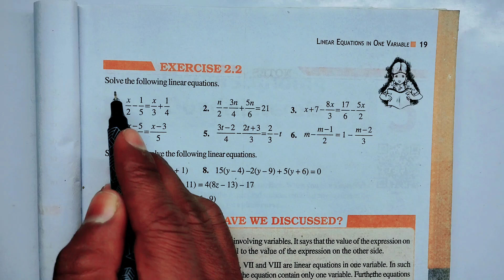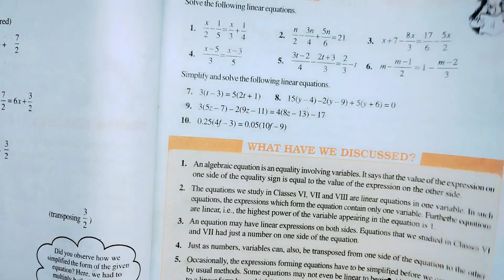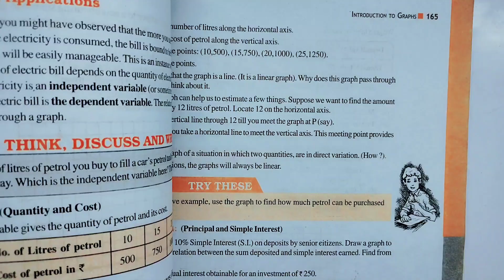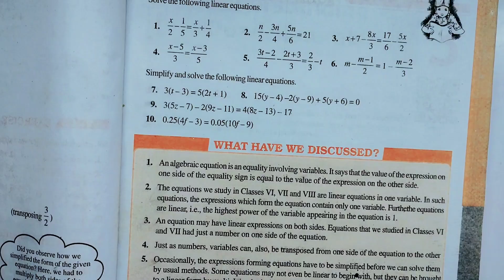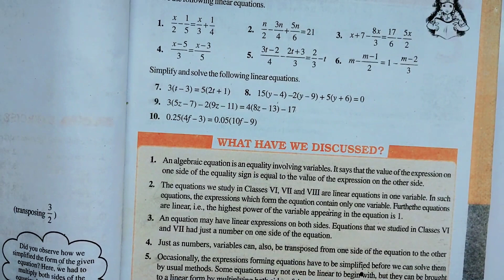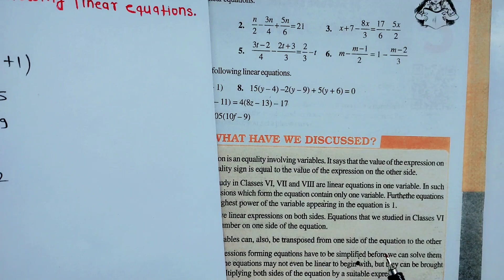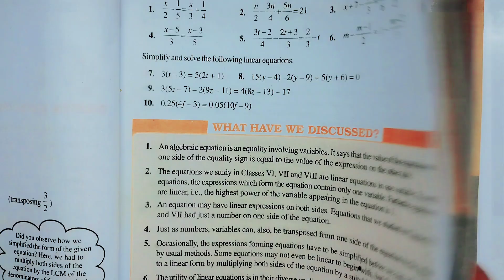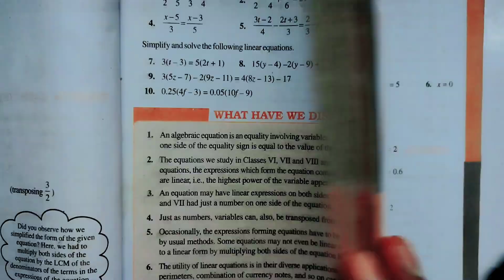Class 8 maths Ex 2.2 ll Linear Question in one varriable ll Chapter 2 ll New NCERT ll Cbse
Class 8 maths Ex 2.1 ll Linear Question in one varriable ll Chapter 2 ll New NCERT ll Cbse